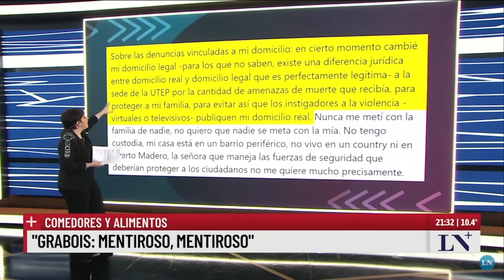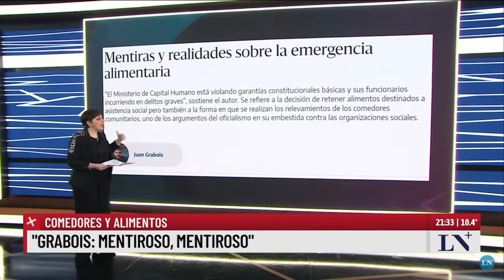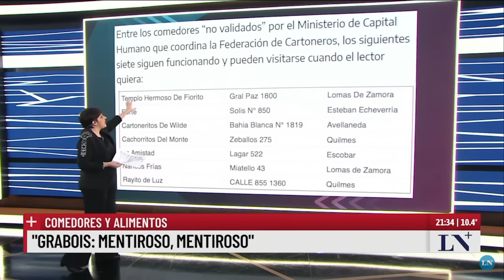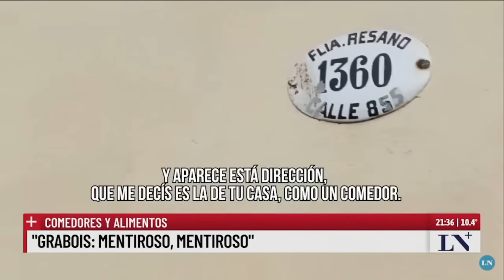GRABOIS SE QUISO HACER EL TRANSPARENTE Y SE PRENDIÓ FUEGO ÉL MISMO: "QUE SE ASESORE UN POCO MEJOR"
Grabois se intentó hacer el buenito escribiendo una nota para un portal de noticias, intentando criticar al Gobierno de Milei pero por otro lado intentando justificar las cosas nefastas como los comedores fantasmas, escribiendo una lista de los comedores que quedaron como "No validos" y no se les estaría dando alimentos, haciéndose la pobre victima. Pero se salteó un gran detalle, la panelista Agustia Girón de LN+ fue a visitar uno de los comedores que Grabois anotó en esa lista y sorpresa, era un comedor fantasma